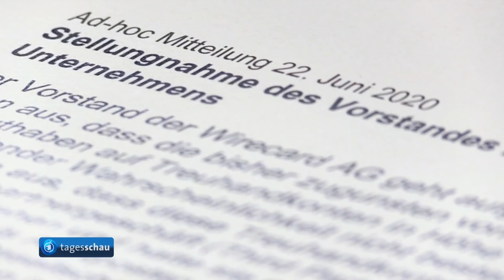Ermittlungen gegen Ex-Wirecard-Chef Braun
Nur eine Nacht musste der Ex-Vorstandschef von Wirecard, Braun, in Haft verbringen. Nun soll er wieder freikommen - gegen eine Kaution in Millionenhöhe. Eine Richterin setzte den Haftbefehl gegen Braun heute vorläufig außer Vollzug. Der Manager war in dem Skandal um fehlende 1,9 Milliarden Euro zurückgetreten. Er hatte sich gestern abend den Ermittlern in München gestellt.